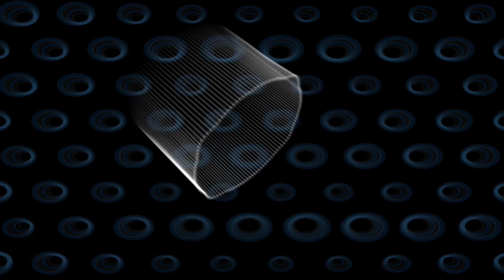Chiming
Recorded in one take using 4ms SMR, ZorlonCannon, Erbe-Verb